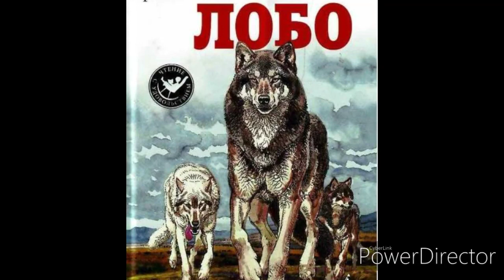"ЛОБО -ВОЛОДАР КУРУМПО"//Скорочено//Е.С Томпсон//Шкільна програма 5 клас.